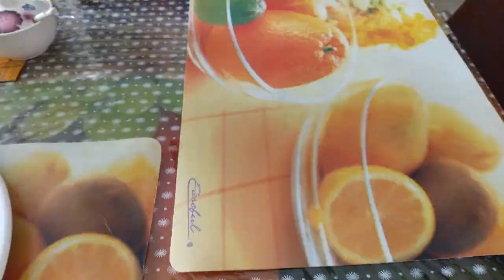নিরামিষ এই রেসিপি গুলি বাবাই খুব পছন্দ করে